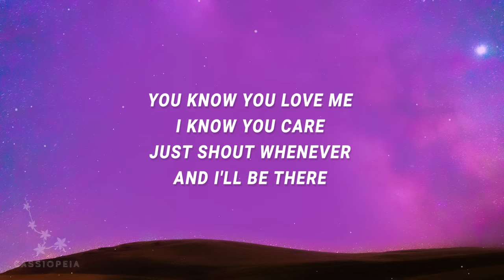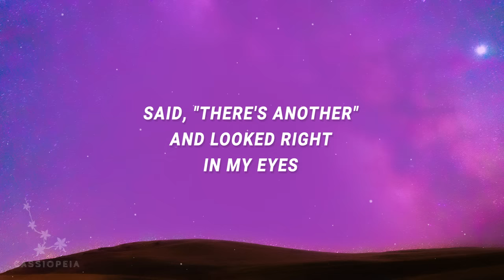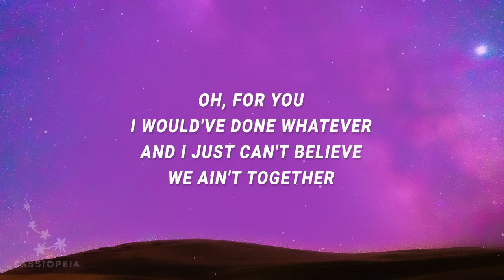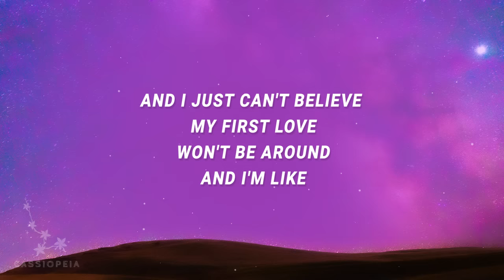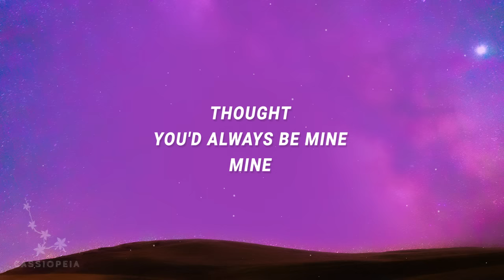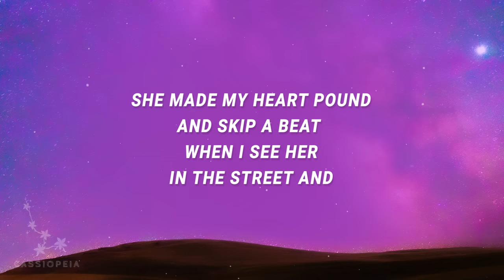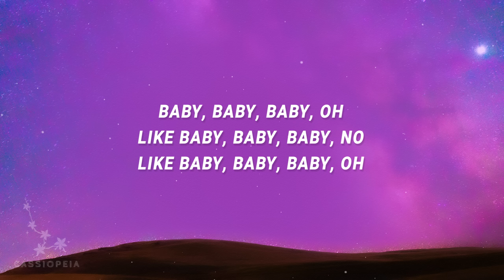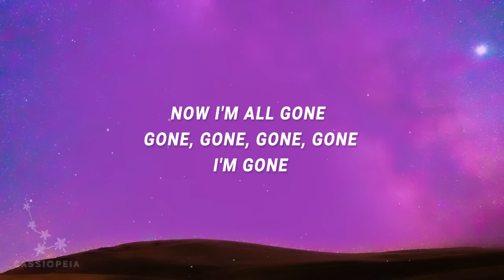Justin Bieber - Baby (Lyrics) ft. Ludacris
(Lyrics):
[Intro: Justin Bieber]
Oh, woah-oh-oh-oh-oh

baby justin bieber,baby,baby justin bieber lyrics,
baby baby justin bieber lyrics,justin bieber baby,baby lyrics,
justin bieber baby lyrics,baby lyrics justin bieber,

Lyric video for Baby by Justin Bieber on Cassiopeia lyrics channel.